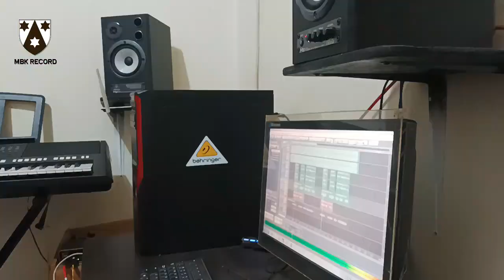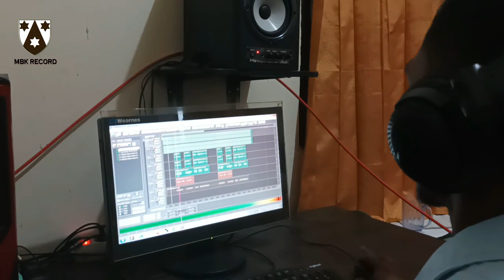NASIB SEORANG SOPIR Versi Remix//Cipt.Vocal: Yos Aryan//Mix By Djegal Dungbata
Nasib seorang sopir
cipt/voc:                  Yos Ariyan
Studio Recording:  MBK studio
Beat/music:Djegal Dungbata
Mixing/Mastering:Yos Ariyan
Video Editing:Rm.Mento.O,Carm

Limpah Terima Kasih kepada:
Tuhan yang maha pengasih, Keluarga kecilku juga
MBK Studio Record Angsana, Kalsel
CCTV Complex MOF
semoga terhibur
epang Gawan 🙏🙏